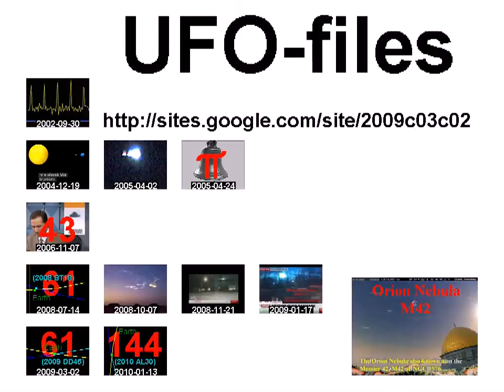فري برس كيفية تعذيب المتظاهرين واتهامهم بسلاح مزعوم14 9+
Breaking news:
2011/10/18 سوريا. رسالة من، حياة خارج الأرض : "وجدت الهدف".
Syria. ET-Message: "Target found." 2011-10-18, GMT 13:48

standard YouTube-licens
to ...
Creative Commons-License

8 ...

Internal system-reference:
Luke 14,17

The searchstring was:
السورية التعذيب
Means: Translation from Arabic
to English:
syrian torture

Original headline:
فري برس كيفية تعذيب المتظاهرين واتهامهم بسلاح مزعوم 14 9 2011

Unedited headline translation:
How the Free Press the protesters and accusing them of torture alleged weapon 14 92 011